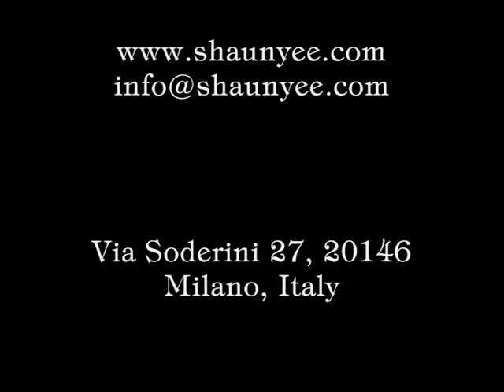Fire Magic.wmv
effetti di fuoco, fire effects including fireball, fireflash, puff of smoke, shower of stars, fireworks from hand, luminous fountain of stars from hand